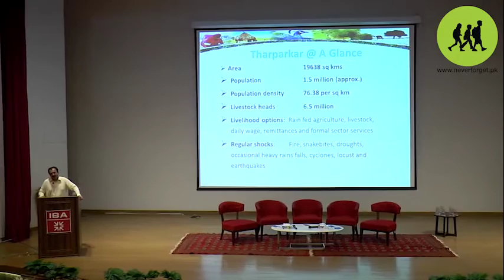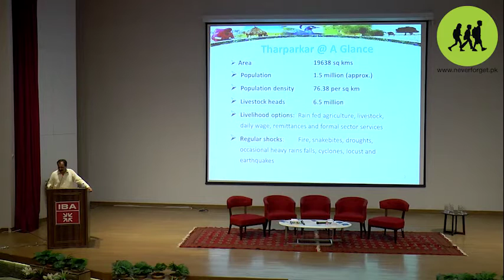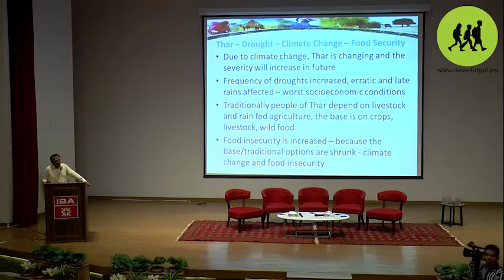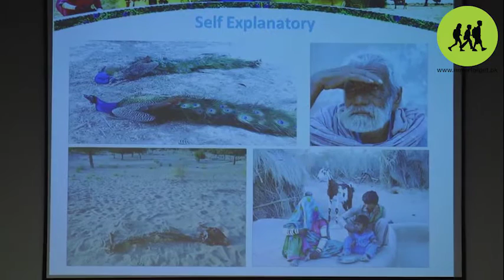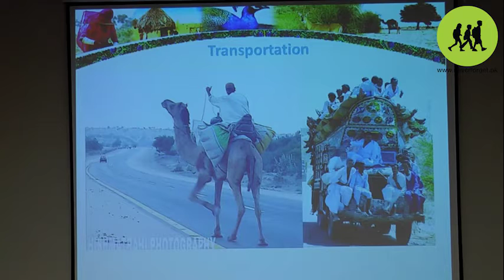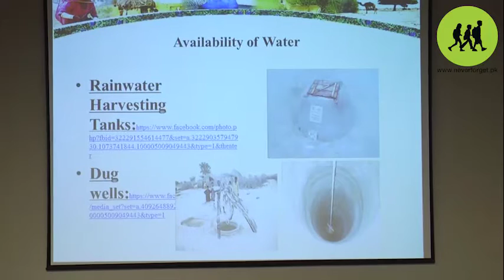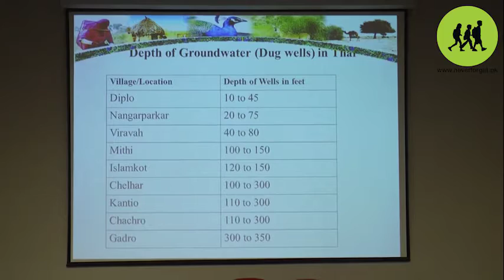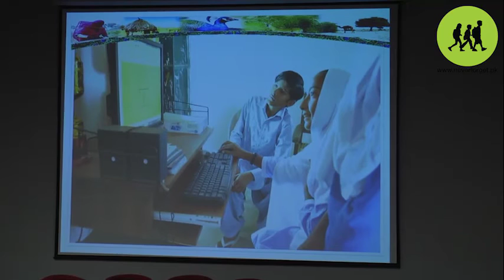Aoo baat Karain KeyNote Speaker Session By Ali Akbar Rahimoo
Is Karachi Prepared for Climate Change? Session held at IBA Karachi